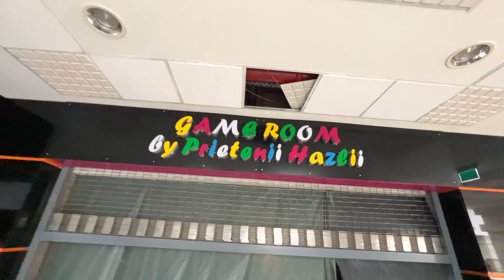🏥 OPERAȚIE cu PROBLEME 👨‍⚕️ MIMI se SIMTE RĂU 👎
Operația a fost reușită la Clinica veterinara din Bacau. Medicul ne-a ajutat să o facem bine pe MIMI.

⚠️ ATTENTION! ⚠️

⚠️ ATENȚIE! ⚠️